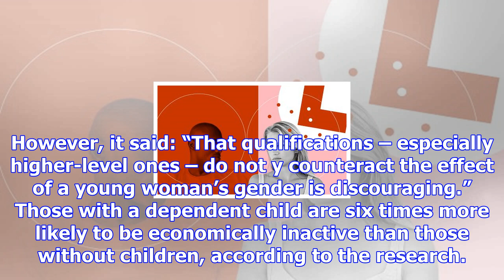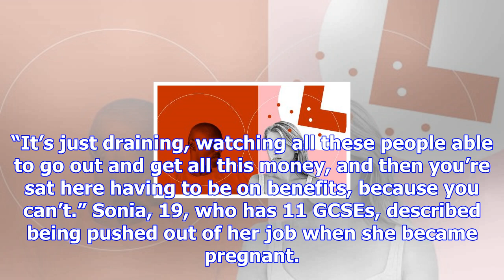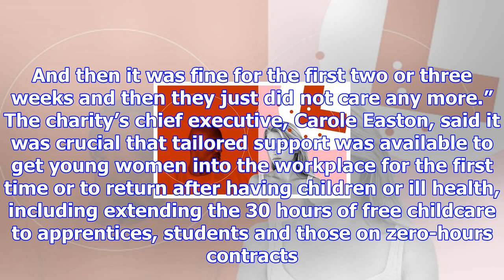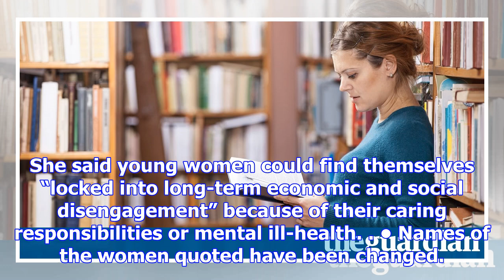Motherhood reduces effect of education on young uk women's career prospects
Young women with higher education qualifications are just as likely to be out of work as young men w...